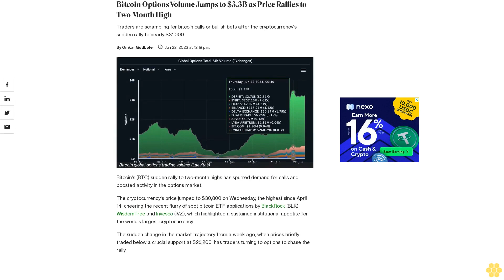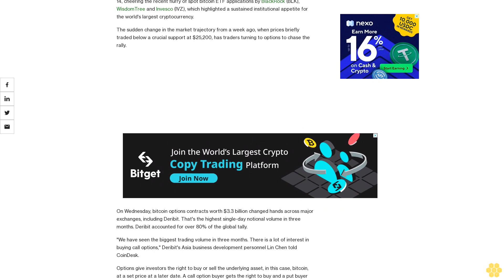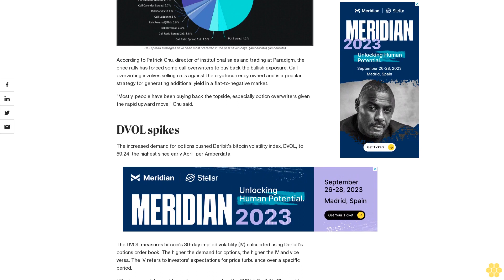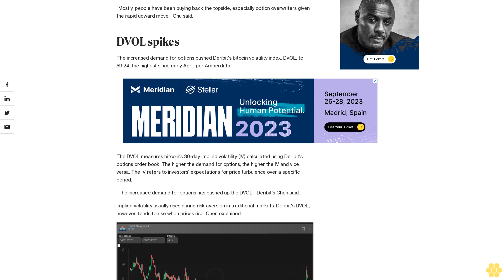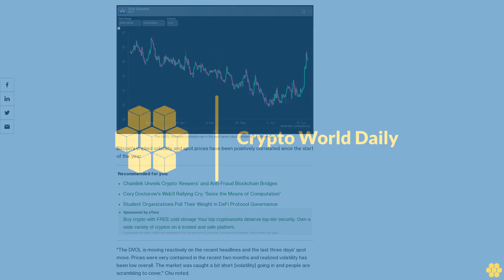Bitcoin Options Volume Jumps to $3.3B as Price Rallies to Two-Month High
Traders are scrambling for bitcoin calls or bullish bets after the cryptocurrency's sudden rally to nearly $31,000.

Bitcoin's (BTC) sudden rally to two-month highs has spurred demand for calls and boosted activity in the options market.

The cryptocurrency's price jumped to $30,800 on Wednesday, the highest since April 14, cheering the recent flurry of spot bitcoin ETF applications by BlackRock (BLK), WisdomTree and Invesco (IVZ), which highlighted a sustained institutional appetite for the world's largest cryptocurrency.

The sudden change in the market trajectory from a week ago, when prices briefly traded below a crucial support at $25,200, has traders turning to options to chase the rally.

On Wednesday, bitcoin options contracts worth $3.3 billion changed hands across major exchanges, including Deribit. That's the highest single-day notional volume in three months. Deribit accounted for over 80% of the global tally.

"We have seen the biggest trading volume in three months. There is a lot of interest in buying call options," Deribit's Asia business development personnel Lin Chen told CoinDesk.

Options give investors the right to buy or sell the underlying asset, in this case, bitcoin, at a set price at a later date. A call option buyer gets the right to buy and a put buyer gets the right to sell. Traders often buy calls as a low-cost leveraged bullish bet.

Call options at strike prices of $30,000, $31,000, $32,000 and $40,000 have been popular among traders in the past 24 hours, per Laevitas.

In the past seven days, call spreads have accounted for 45% of the total block flows. Block trades are large orders executed on over-the-counter liquidity networks like Paradigm and then listed on exchanges.

According to Patrick Chu, director of institutional sales and trading at Paradigm, the price rally has forced some call overwriters to buy back the bullish exposure. Call overwriting involves selling calls against the cryptocurrency owned and is a popular strategy for generating additional yield in a flat-to-negative market.

"Mostly, people have been buying back the topside, especially option overwriters given the rapid upward move," Chu said.

DVOL spikes.

The increased demand for options pushed Deribit's bitcoin volatility index, DVOL, to 59.24, the highest since early April, per Amberdata.

The DVOL measures bitcoin's 30-day implied volatility (IV) calculated using Deribit's options order book. The higher the demand for options, the higher the IV and vice versa. The IV refers to investors' expectations for price turbulence over a specific period.

"The increased demand for options has pushed up the DVOL," Deribit's Chen said.

Implied volatility usually rises during risk aversion in traditional markets. Deribit's DVOL, however, tends to rise when prices rise, Chen explained.

Bitcoin's implied volatility and spot prices have been positively correlated since the start of the year.

"The DVOL is moving reactively on the recent headlines and the last three days' spot move. Prices were very contained in the recent two months and realized volatility has been low overall. The market was caught a bit short [volatility] going in and people are scrambling to cover," Chu noted.